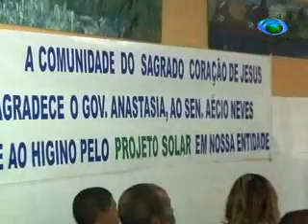Câmara Municipal Realiza Ultima Reunião Ordinária de Março.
Na segunda-feira, dia 31 de março, a Câmara Municipal realizou a última reunião ordinária do Mês. Dois projetos foram votados.